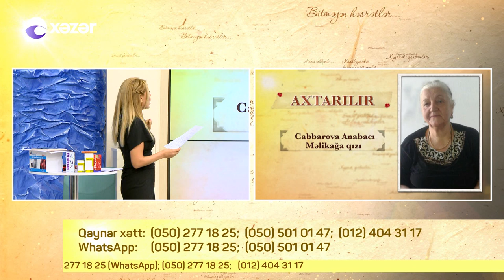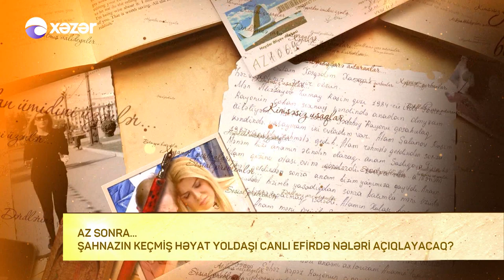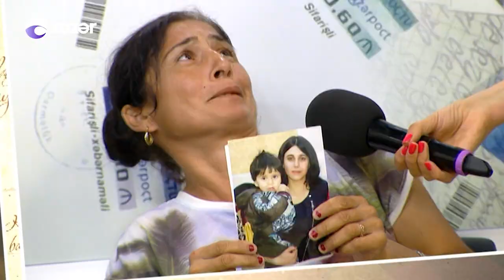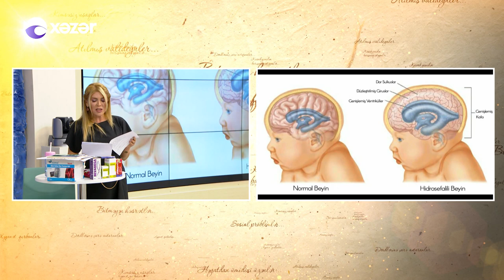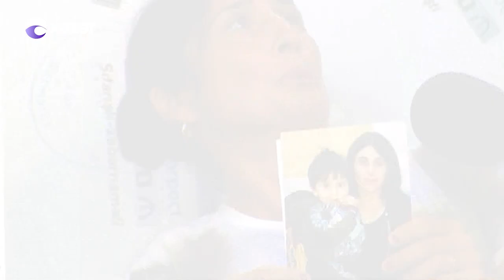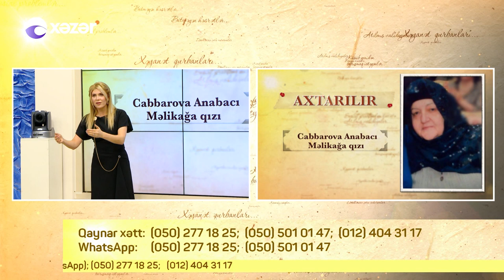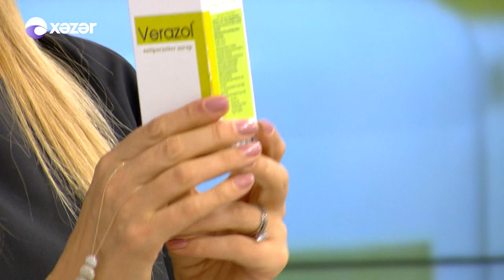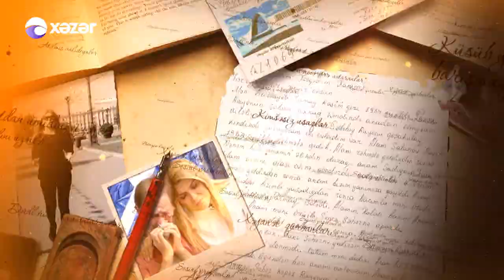Səni Axtarıram (11.10.2017)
Azərbaycan teleməkanında ən reytinqli hesab edilən verilişlər insan taleləri ilə bağlı layihələrdir. Tanınmış teleaparıcı Xoşqədəm Hidayətqızının “Səni Axtarıram” layihəsi də bu qəbilədəndir. Verilişin əsas qayəsi doğmalarını itirən, uzun illərdi bir-birini görməyən həsrətli insanları qovuşdurmaqdır. “Səni Axtarıram”ın dünyanın müxtəlif ölkələrində yaşayan minə yaxın könüllü üzvi var. Eyni zamanda verilişə dəvət olunan ekspert və qonaqları ilə də hər zaman fərqlənən telelayihədə canlı bağlantılar, telekörpülər olur, studiyada insanlara axtardığı şəxslər barədə anındaca məlumatlar verilir. Bir birilərindən ayrı düşmüş insanları birləşdirmək məqsədi daşıyan veriliş hər bazar saat 22:00-da “Xəzər TV”də efirə gedir.